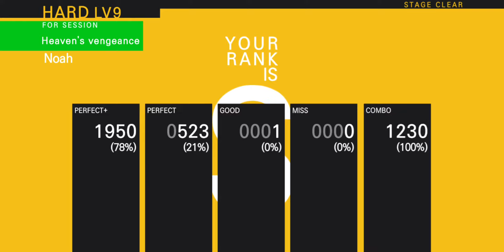탭소닉 TOP - Heaven's vengeance (HARD Lv.9) (ALL COMBO)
어드벤처 모드 시즌 1 첫번째 보상곡이었습니다. 상시로 풀린다음에 지금 진행하는 어드벤처모드 곡보상 다받은다음에 남은 AP 를 다때려박아서 드디어 보스 1번 잡았습니다. 진짜 그때만생각하면 이가 빠득빠득 갈린다 아진짜 ㅋㅋㅋ 이게임 한번 접었던 이유가 어드벤처모드였던거 생각해보면진짜.

음악 자체는 그냥 고렙스러운 느낌인데 속도가 개빠릅니다. 멋모르고 2배속했다 뒤지는줄알았습니다. 그제서야 BPM 확인해보고 아 원래미1친노래구나; 하고 납득함. 아는 노래가 아니라서 힘조절하기도 힘들고 플탐이 길어서그런가 콤보수도 제정신이 아니네요. 이거 익스 난이도는 아예 클리어도 못할 각 딱서는데; 게다가 이곡은 어드벤처 시즌1 시절곡이라 그런지 요즘곡들하고 챌린지 내용도 다름 ㅋㅋㅋ 슬라이드 노트 연주 3만 5천개 미쳤냐고 ㅋㅋㅋㅋㅋㅋㅋ